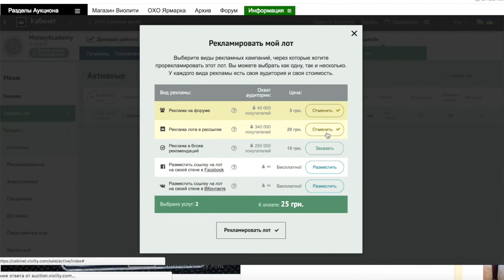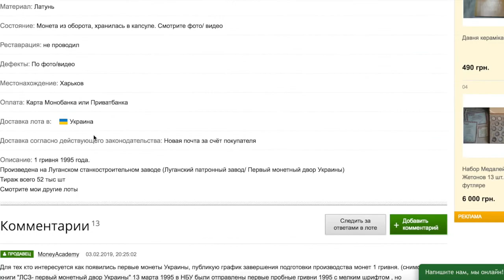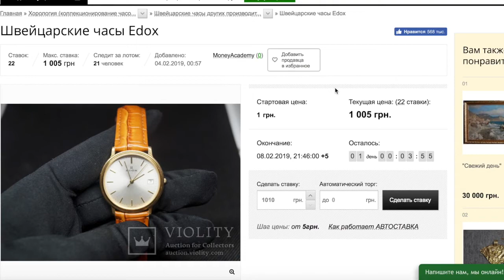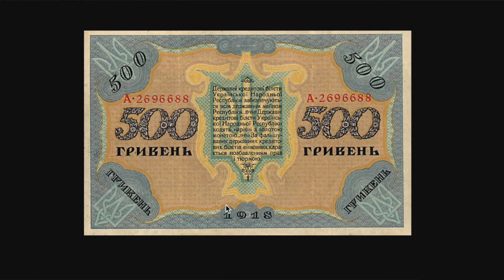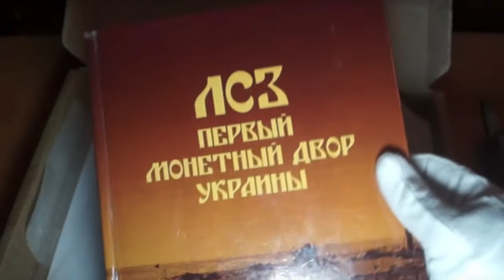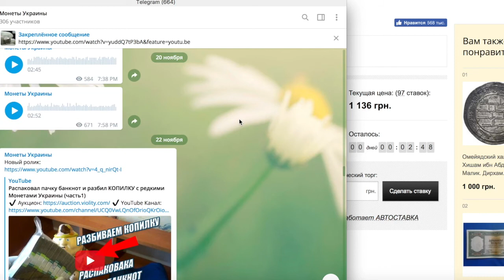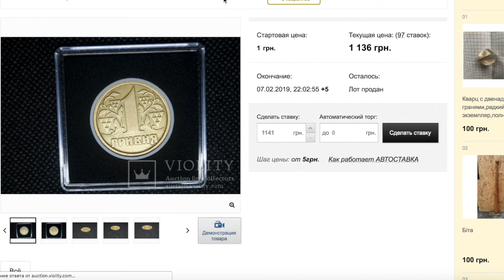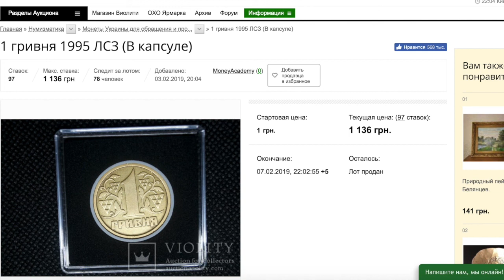Как я продал монету на аукционе? Финальные торги! 1 грн 1995